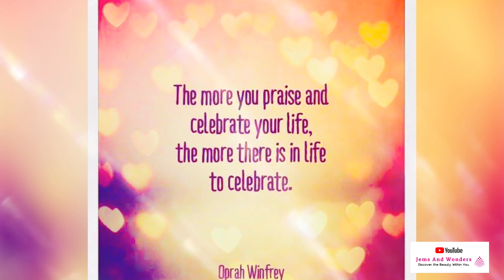Easy Pink Makeup Tutorial | Mary Kay Matte Liquid Lip Color Offbeat Orchid plus Fun Fact about me 💓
Vlog #117 - Easy Pink Makeup Tutorial | Mary Kay At Play Matte Liquid Lip Color Offbeat Orchid plus Fun Fact about me 💓✨👄

Hi guys! Thanks for watching ☺️ Late upload nga lang to kasi nun Nov 2 ko pa to nashoot🎥 Hope you still learned something sa quick makeup tutorial ko gamit ang sobrang ganda MK at Play Liquid Lip Color Offbeat Orchid Shade 💗💄 Isang product lang ang dami na uses 🤩 ✔️ pwede sa eyes, cheeks and lips 🤩👄✨💋 Great Promo deals this month 🎥 Just PM me for inquiries.💋

Thanks din sa pagtapos sa panonood ng vlog na to. ♥️ Remembering my Super Daddy, My Pogi Daddy Rusty Abante 😇 Super Miss and Love you so much Dad 🙏✨

Thanks for all the love and support guys ❤️ Keep Safe everyone!💓

Love,
Ms. Jem 💋

✔️Facebook Group: Jems and Wonders Official FB Group

You may reach me thru this number: 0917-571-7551 (My Viber number too)